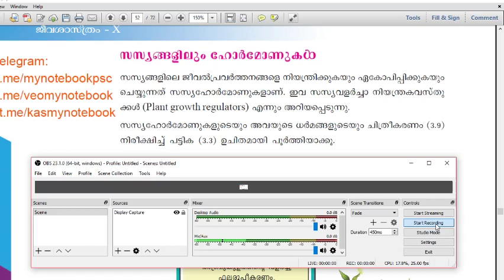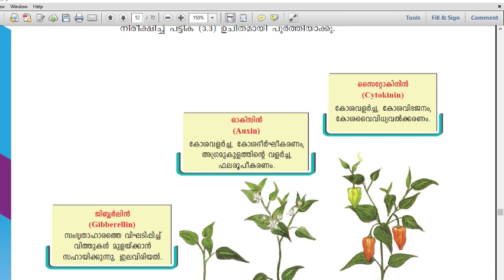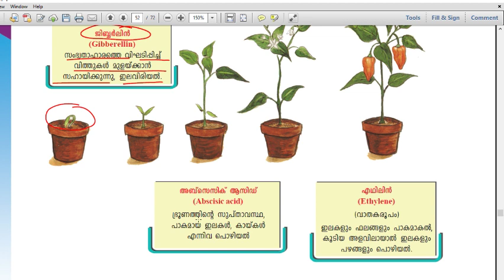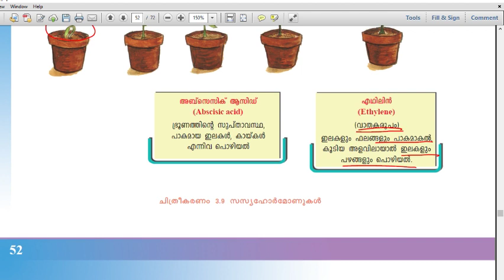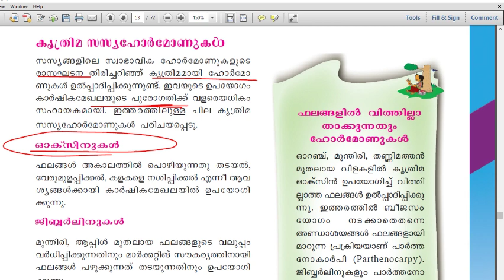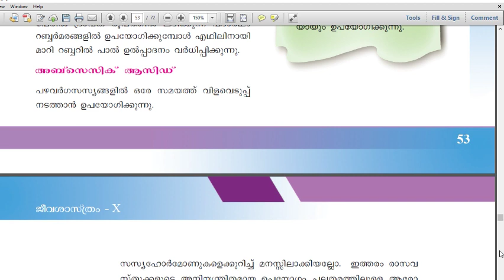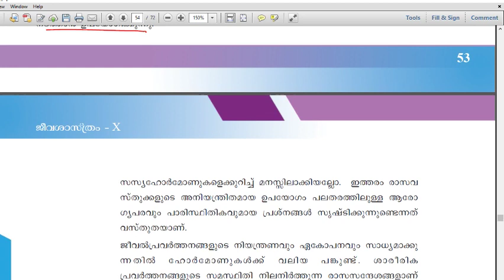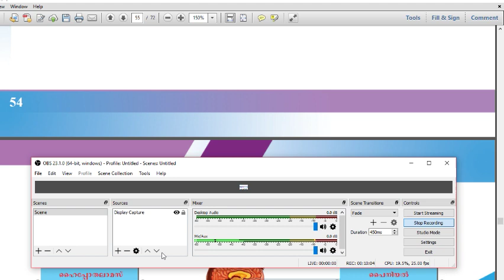Village Extension officer| Plant Hormones |SCERT Text books Biology |VEO39